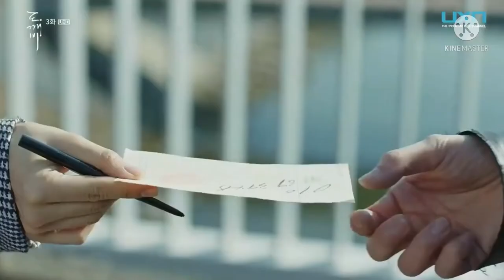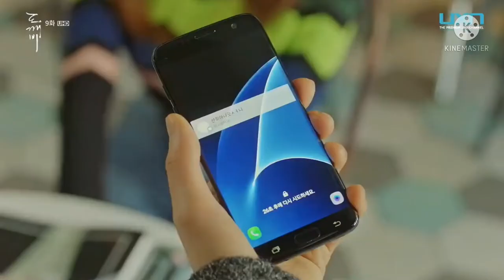The Grim Reaper & Sunny | Wang Yeo & Kim Sun | [I Miss You]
The tragic story of the second leads is just tear jerking. Especially with the OST.
Anyway, hope you enjoy and as always song suggestions are appreciated!